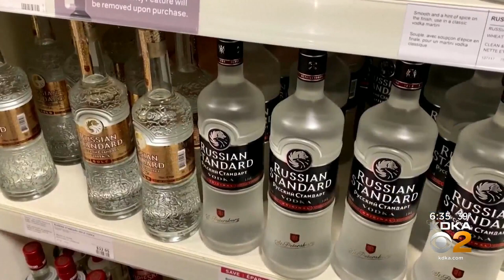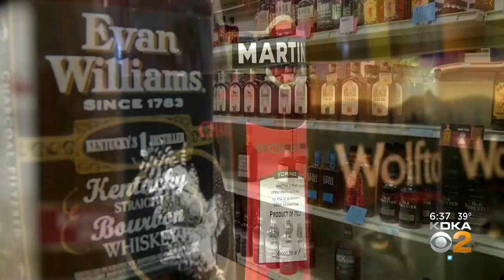Pennsylvania Invests Millions In Russia, Says State Treasurer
Pennsylvania state Treasurer Stacy Garrity is ordering Pennsylvania investment funds under her control to divest – or sell – any funds invested in Russia. Garrity told KDKA money editor Jon Delano that millions of state dollars are invested in Russia.